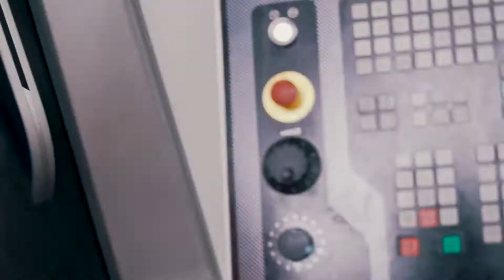Master Sport film